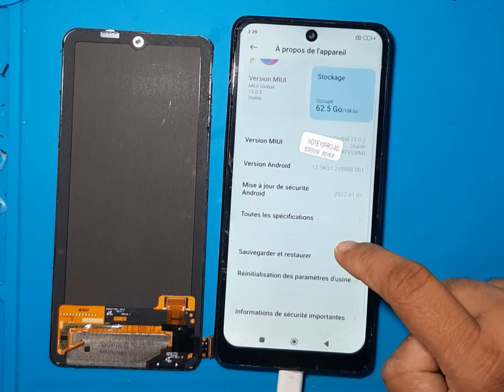Xiaomi Redmi Note 10 Pro Screen Replacement